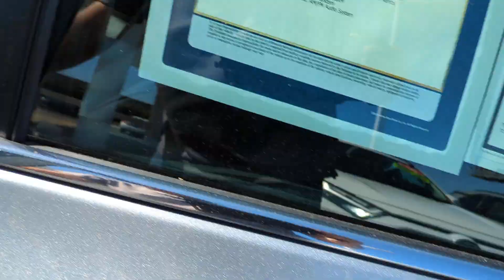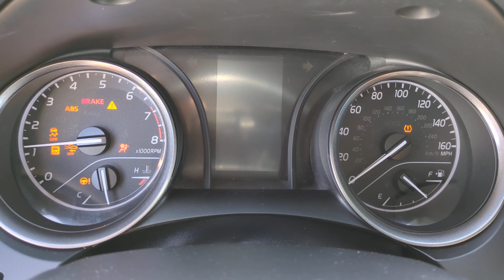2021 Toyota Camry SE CA Orange County, Garden Grove, Westminster, Santa Ana, Anaheim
Pre-Owned 2021 Toyota Camry SE available at Toyota Place located in 9670 Trask Ave, Garden Grove, CA, 92844. Servicing the Orange County, Garden Grove, Westminster, Santa Ana, Anaheim area.

Get acquainted with the  2021  Toyota Camry.  At the end of the day, it should be about what your car can do for you, not the other way around. This elegant and efficient Toyota Camry puts you and your passengers at the center. Loaded with the latest safety features, infotainment tech, fine craftsmanship, and built for comfort and reliability, it will infuse every drive with confidence. These are just some of the great options this vehicle comes with: Pre-Collision System, Intelligent Auto on/off High Beams, Lane Departure Warning, Keyless Entry, Back-Up Camera, Lane Keeping Assist, Satellite Radio, Adaptive Cruise Control, Steering Wheel Audio Controls, WiFi Hotspot. Aggressively seductive, solidly practical. We can't wait to introduce you to this exquisite Camry. Come in today and let our knowledgeable staff put you in the driver's seat.